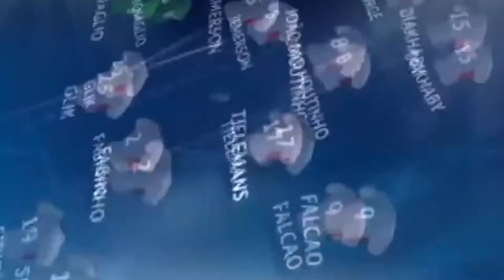Leipzig vs Monaco 1-1 All Goals & Highlights 13-09-2017 ملخص رابطة الابطال